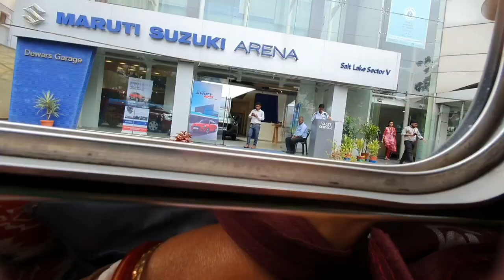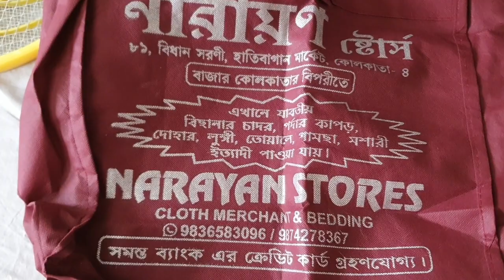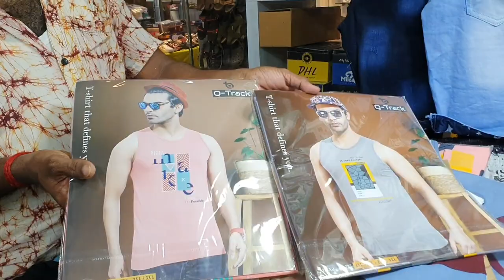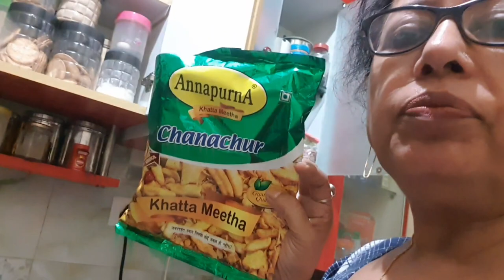Kolkata Onek din pore baraf ice cream 🍦 khelam bachha r mato😋aaro 1ta din # bengali vlog